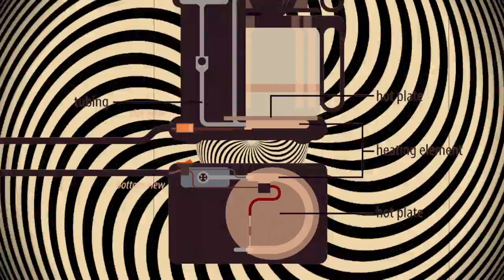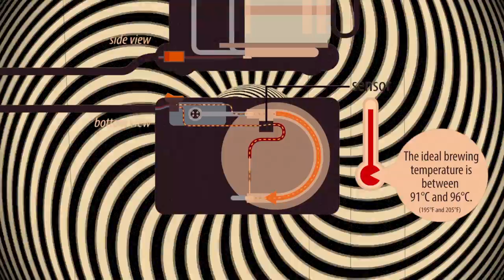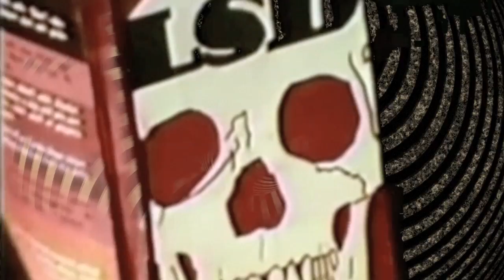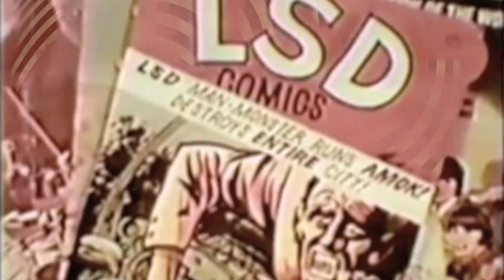Sounds Of New Soma - Kaisers Kaffee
This track is taken from the forthcoming album "Nachdenken über Rolf-Ulrich Kaiser".

for pre-order and more information.